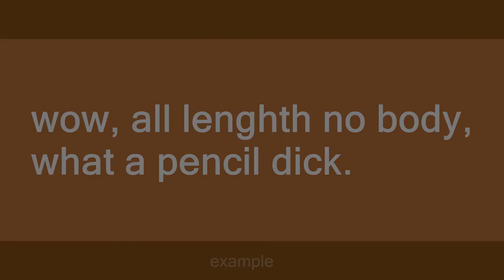pencil dick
Slang flashcards: